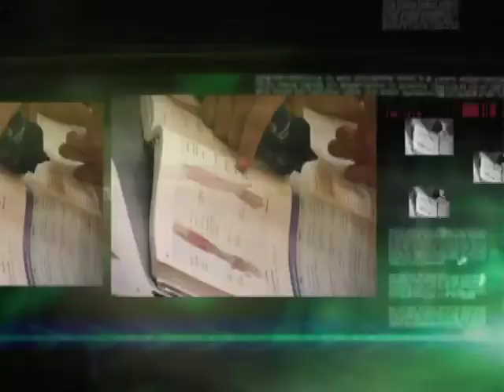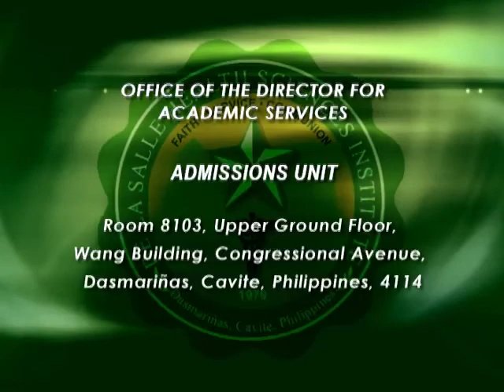DLS-HSI Recruitment Video